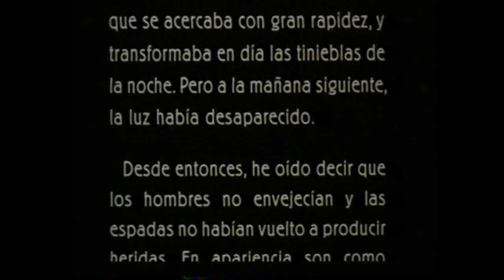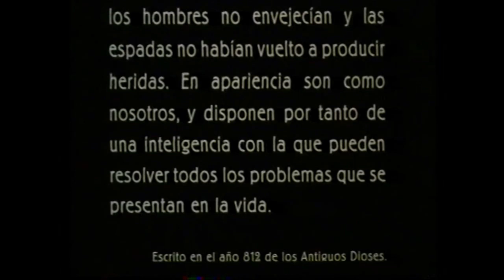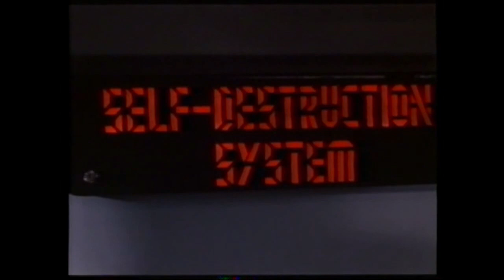EL PODER DE UN DIOS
Título original
Es ist nicht leicht ein Gott zu sein (Hard to Be a God)
Año
1989
Duración
119 min.
País
Alemania del Oeste (RFA) Alemania del Oeste (RFA)
Dirección
Peter Fleischmann
Guion
Jean-Claude Carrière, Peter Fleischmann, Boris Strugatskiy. Novela: Arkadiy Strugatskiy
Reparto
Edward Zantara, Hugues Quester, Anne Gautier, Aleksandr Filippenko, Andrei Boltnev, Mikhail Gluzsky, Pierre Clémenti, Werner Herzog
Música
Jürgen Fritz
Fotografía
Jerzy Goscik, Pavel Lebeshev, Klaus Müller-Laue
Compañías
Coproducción Alemania del Oeste (RFA)-Unión Soviética (URSS)-Francia; B.A. Produktion, Garance, Hallelujah Films, Mediactuel, Sovinfilm, Studio Dowschenko Kiew, ZDF
Género
Ciencia ficción. Aventuras. Drama
Sinopsis
En un futuro la avanzada civilización terrestre descubre un lejano planeta habitado por unos seres completamente humanos pero tremendamente atrasados respecto a la Tierra. La humanidad envía a un equipo científico para investigar el descubrimiento. Una nave es situada en orbita para monitorizar la historia del mundo, y un infiltrado Rumata, es enviado para mezclarse con la cultura nativa, siempre guiado por una fuerte regla de no intervención. (FILMAFFINITY)

Notable propuesta alemana que conjuga la “heroic fantasy” con la ciencia-ficción.

En un futuro en el que la Humanidad ha conseguido llegar a otros planetas, se descubre uno en el que sus habitantes son totalmente humanos y viven en una especie de época cuasi medieval. Uno de los miembros de la tripulación se infiltra en esa sociedad para estudiarlos aparentando ser un noble caballero, Rumata (Edward Zentara), pero la condición de no intervención resultará muy complicada de mantener…

Fleischmann elabora un relato en el que se cuestiona la evolución de la Humanidad: la civilización va hacia una sociedad en la que la búsqueda de la perfección y la paz mundial conlleva pagar el precio de la falta absoluta de empatía. Es un tema que ya se ha tocado alguna vez en ciencia-ficción, una previsión del futuro que supone una imagen pesimista de la propia naturaleza humana, la cual es incapaz de avanzar hacia un estado permanente de paz si no es anulando cualquier tipo de emoción: odio, amor, pasión, etc., precisamente las cosas que nos hacen humanos.

Aparte del mensaje distópico, el filme de Fleishcmann es una aventura de capa y espada, en la que el personaje es un experto en el manejo de las espadas y convive con la cultura de ese nuevo mundo, de forma que se adapta a él como un forastero de noble linaje que viene de tierras lejanas. Rumata verá también señales de avances que son la sombra de inventos muy importantes en su mundo, pero sucumbirán ante el salvajismo y la violencia. En realidad, Rumata es testigo de la crueldad y los éxitos que conformaron la historia de su propio mundo.

La película no es visualmente muy impactante, pues su escenografía no pasa de un par de decorados futuristas y dos o tres peduscos bien colocados en medio del desierto para simular un poblado. En cuanto a efectos especiales, son escasos y por debajo de la media de lo que ya se podía hacer en 1990. Sus puntos fuertes, por tanto, no están en lo estético sino en lo formal: el guion puede parecer a ratos algo desmadejado, pero su planteamiento resulta muy interesante y sus repercusiones finales dejan al espectador con buenos argumentos para pensar en el mensaje principal del filme. Conviene destacar también tanto la correcta actuación de Edward Zentara, muy por encima de la media del resto del reparto, y una banda sonora acertada con algún que otro corte ochentero